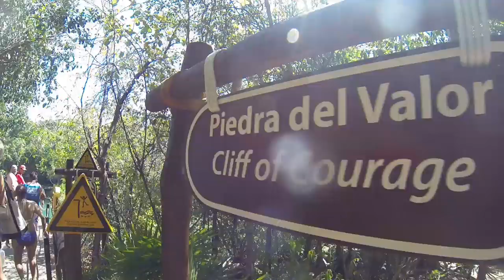ES TEMPORADA DE AVENTURA EN XEL-HÁ BY XCARET | Maravilla Natural, Todo Incluido en Tulum, México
¡Vive las mejores experiencias de Cancún y Riviera Maya!

Bienvenido a la maravilla natural... ¡bienvenido a Xel-Há!

Considerado como una de las maravillas naturales más grandes del mundo, el Parque Xel-Há ofrece una de las mejores experiencias en el corazón de la Riviera Maya. Practica snorkel y observa cientos de peces de colores y una gran diversidad de especies marinas que habitan en su caleta y en sus cenotes. El parque todo incluido de Xel-Há tiene para ti y tu familia actividades acuáticas, atracciones ecológicas, restaurantes y los mejores paisajes para admirar mientras te relajas en una hamaca o paseas por los rincones de Xel-Há. Ven a sumergirte en alguno de los cenotes, lagunas y cuevas o disfruta de las tirolesas acuáticas que solo encontrarás en Xel-Há.

Xel-Ha es considerado el acuario natural más grande del mundo. Una increíble atracción ubicada en el sureste de México en el estado de Quintana Roo; 2 horas al sur de Cancún y 15 minutos al norte de Tulum.

Atención a Clientes / Ventas:

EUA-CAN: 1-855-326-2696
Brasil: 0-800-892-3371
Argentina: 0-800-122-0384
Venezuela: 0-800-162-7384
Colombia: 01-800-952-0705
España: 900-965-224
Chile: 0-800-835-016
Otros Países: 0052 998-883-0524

Horarios de Atención: (GMT: -05:00)